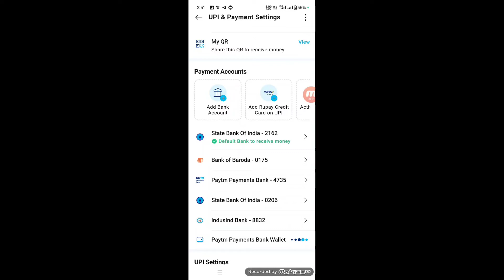paytm me bank account kaise jode | paytm me bank account add kare | how to add bank account to paytm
Your Queries-
how to add bank account to paytm
paytm me bank account add kaise kare